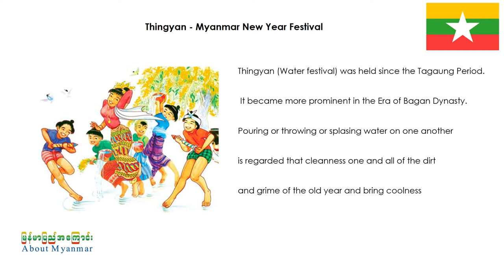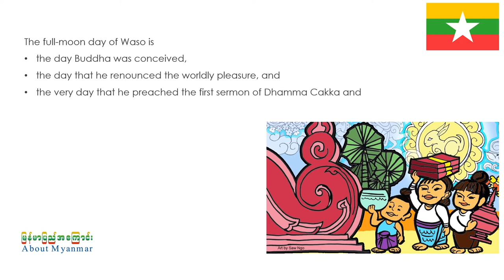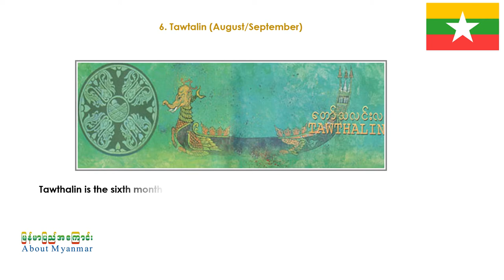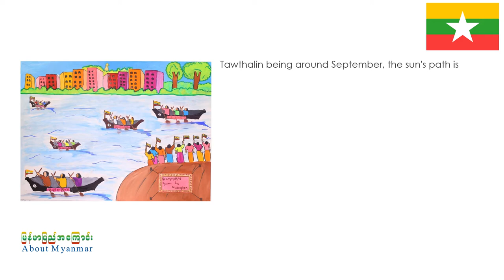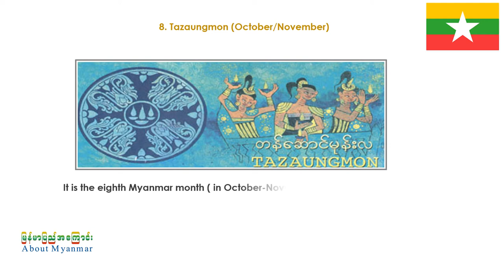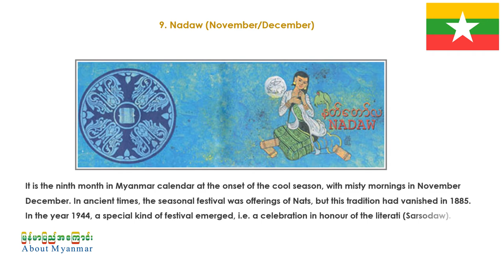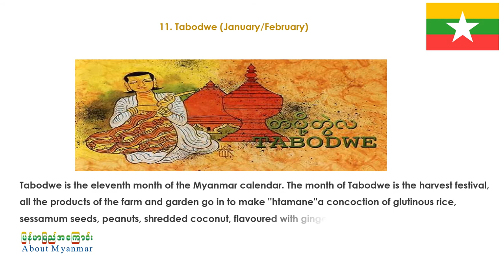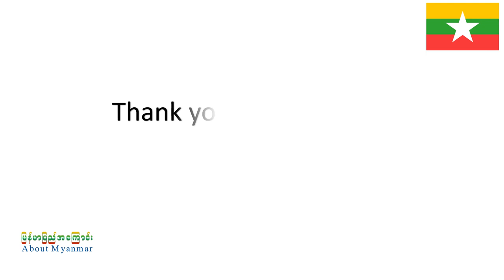Festivals in Myanmar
The festivals in Myanmar. Myanmar has festivals for each month of the year.